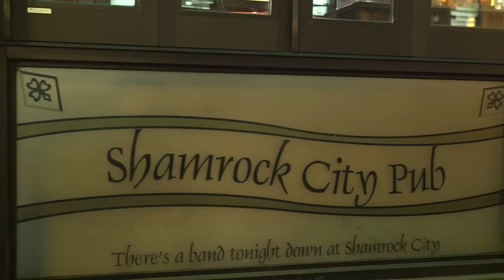Giles Kisses the Cod at The Shamrock City Pub in St. John's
Giles makes fast friends at the Shamrock City Pub in St. John's.

Follow Million Dollar Critic!